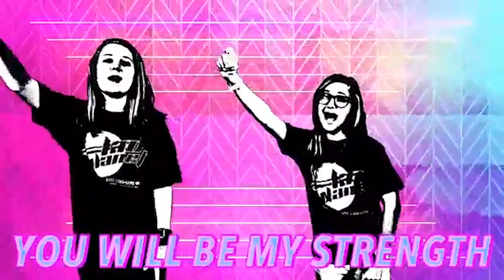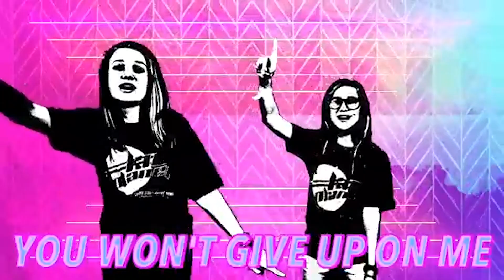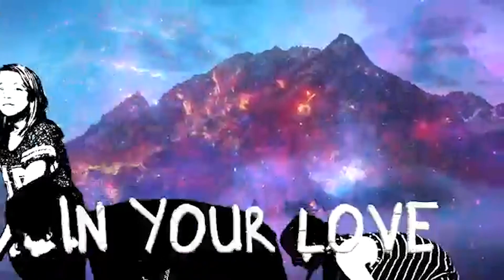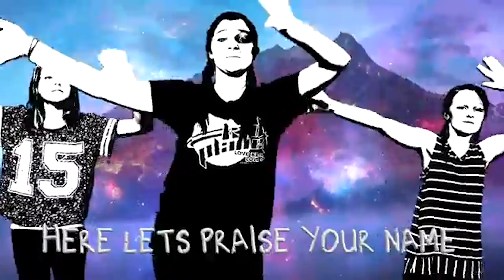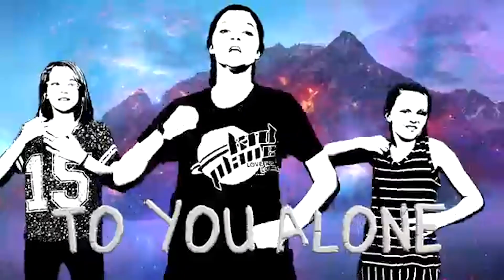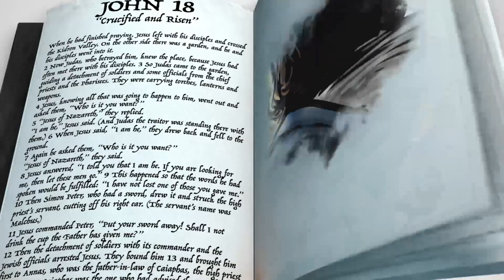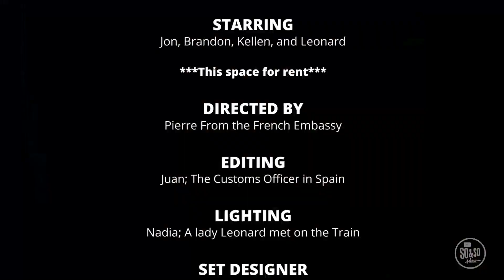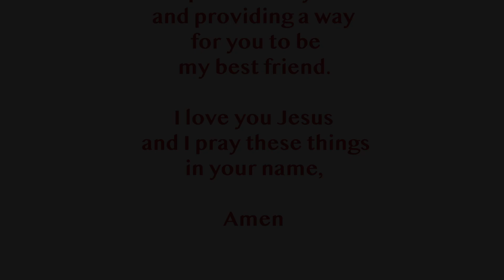CF Kidz: Elementary | April | Week 2